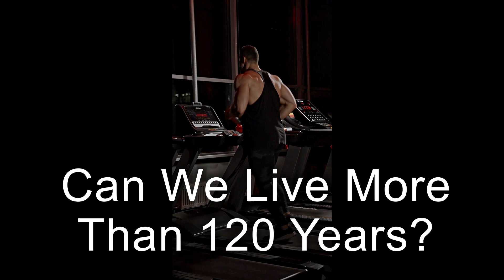Can We Live More Than 120 Years?